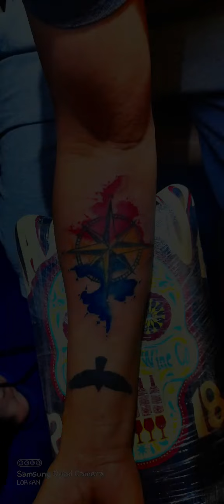WATERCOLOR | COMPASS | TATTOO TIMELAPSE